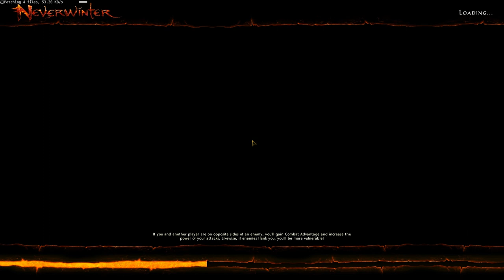Dungeons & Dragons (D&D) Neverwinter Free-to-Play MMO - clockwork guild tomb - bag quest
Neverwinter is a Dungeons & Dragons (D&D) massively multiplayer online role-playing game (MMORPG) for the Microsoft Windows platform. It was developed by Cryptic Studios and was released on 20 June, 2013. Based in the fictional Forgotten Realms city of Neverwinter, the game was originally scheduled to be released as a cross media event coinciding with the release of a series of four books by fantasy author R.A. Salvatore and a tabletop game from Wizards of the Coast.[3] Announced on August 23, 2010, Neverwinter is a standalone game and not part of the previous Neverwinter Nights series.[4] The game ran closed beta testing from February 8, 2013 to April 14, 2013.